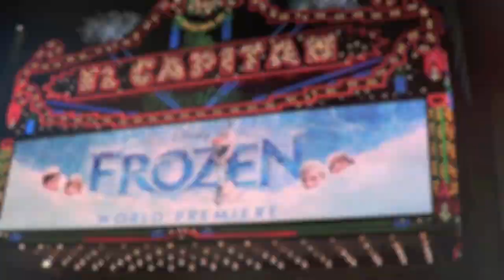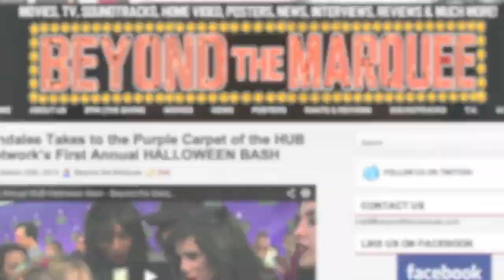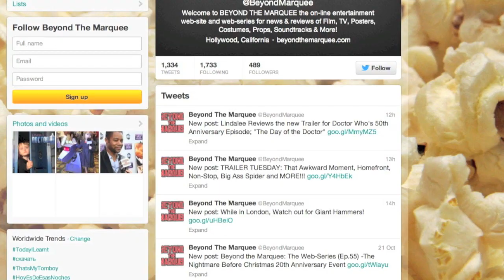Lindalee at Disney's FROZEN World Premiere - Beyond the Marquee: The Web-Series (Ep. 58)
Lindalee Rose took to her second all-star filled white-carpet for the World Premiere of Walt Disney Animation Studio's latest animated film; FROZEN. On this fittingly chilly evening, Lindalee posed some equally cool questions to not just the cast from the film, but distinguished guests from past and present Disney Films and Television shows. Find out what some of your favorite celebrities favorite holiday movies and songs are, and what keeps them warm, when they are...FROZEN.